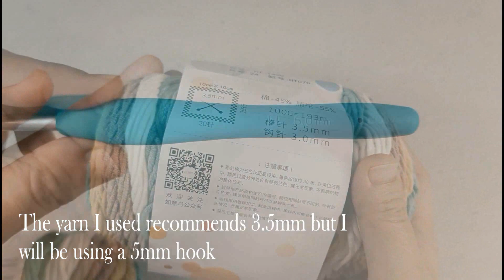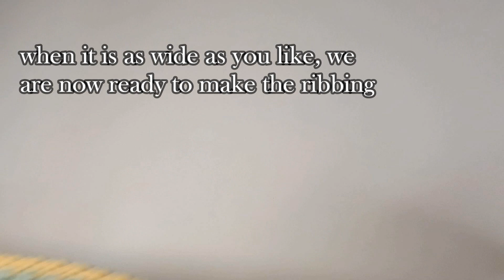Easy Crochet Lemon peel crop top for beginners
I created this pattern for beginners. The technique is fairly easy but it creates a great pattern. This pattern does not have a specific size, it's try as you go.